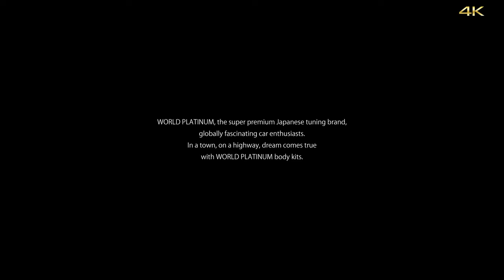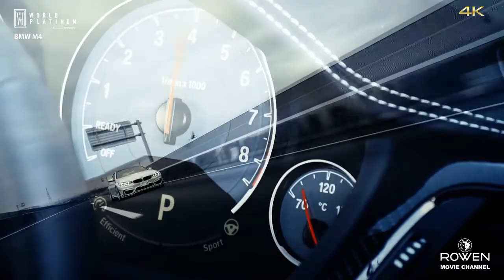ROWEN BMW M4 by WORLD PLATINUM ft. COSMIC - Ultimate W/ Steezy Prime (Bootleg Edit Video)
BMW M4(F82) PV by WORLD PLATINUM (Produced by Rowen Japan)